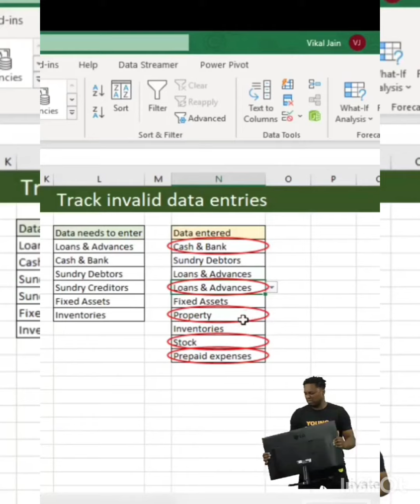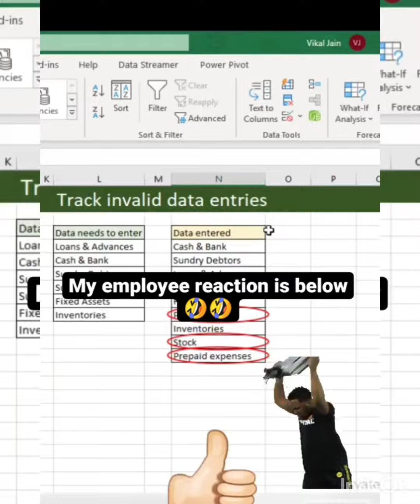How to track invalid data entry